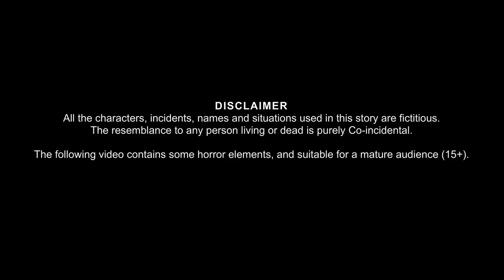ভুতুড়ে Hospital | Shakchunni in Hospital | Bangla Horror Story | Thakurmar Jhuli | Rupkothar Golpo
ভুতুড়ে Hospital | Shakchunni in Hospital | Bhutera Golpo | Rupkothar Golpo | Thakurmar Jhuli | Bangla Moral Story | Dream Stories TV Bangla |